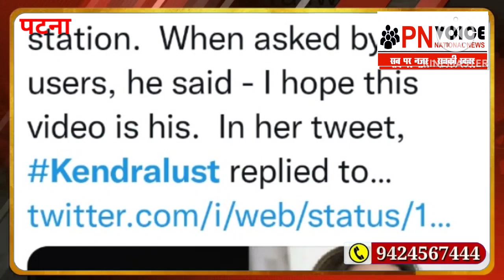पटना स्टेशन पर चली अश्लील फ़िल्म - पोर्न स्टार केन्द्रा लस्ट ने किया ट्वीट वीडियो मेरी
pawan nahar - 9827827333